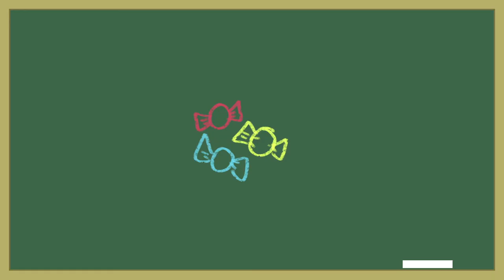SA2 Advance Preview: How Nanoparticles can Enhance Drug Delivery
SA2 Facebook Face-Off: check out our advance preview of the Science Action Year 2 videos, and cast your vote for your favorite video!

Engineering Principles: how nanoparticles can dramatically enhance the dosage efficiency in drug delivery to a human body.